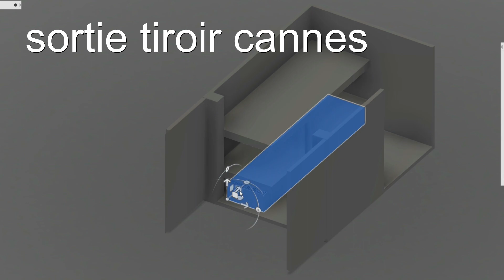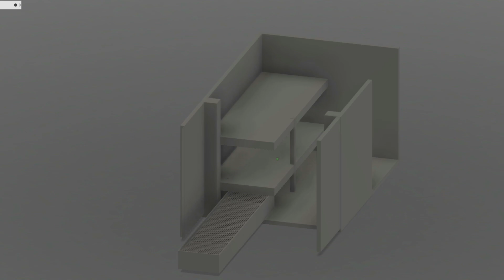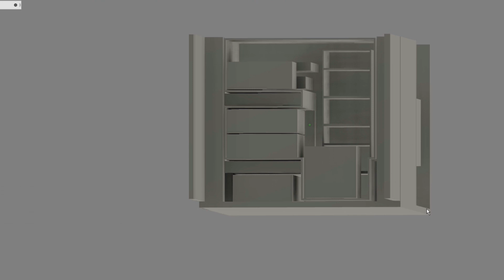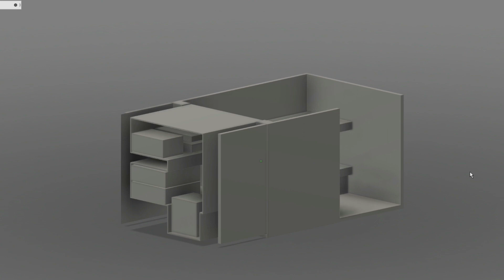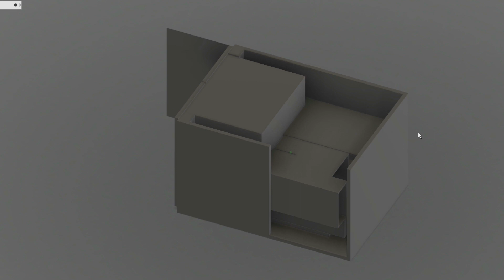Projet slide opel vivaro L1 H1